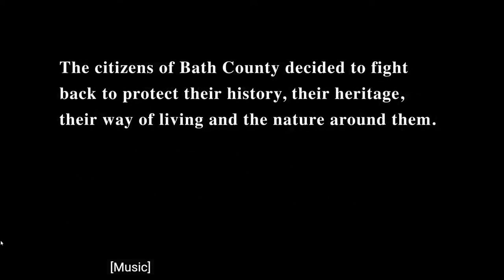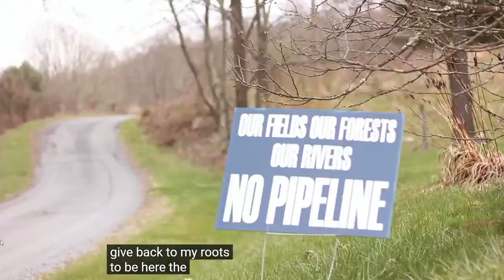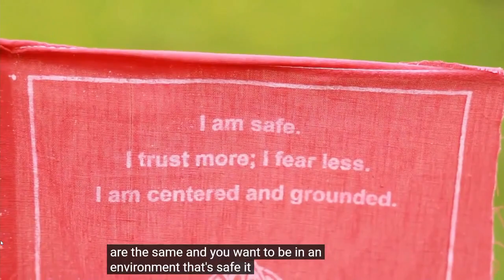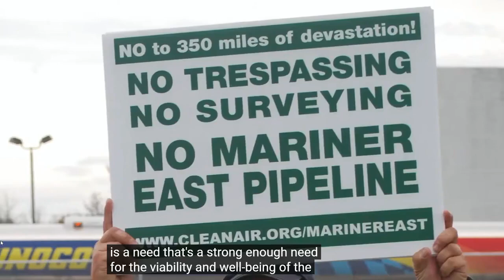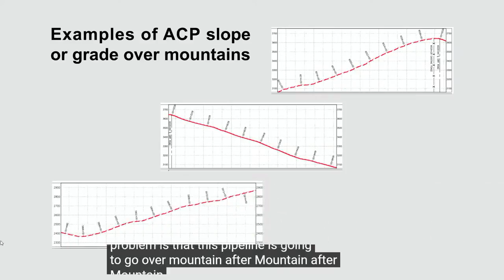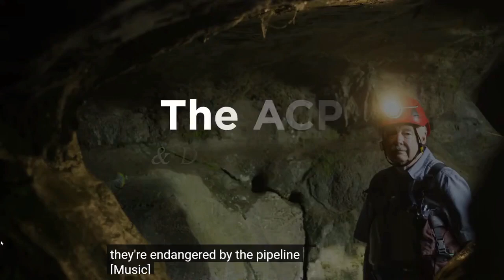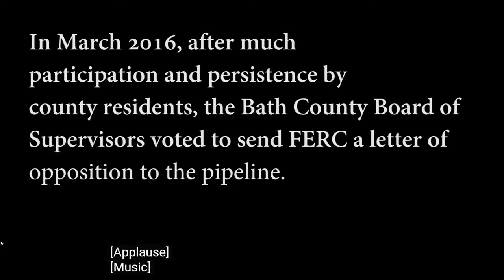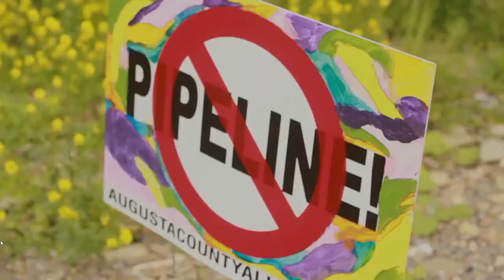Troubled Water: Voices from Bath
"Troubled Water: Voices from Bath" Documentary & Directors Talk

Join two of the video's co-directors Barbara Adams and Sam Wright for a multi-media, multi-perspective experience, addressing issues of the Atlantic Coast Pipeline and the potential impacts in Bath County, Virginia. Through exquisite photos and a moving documentary-style video, this project shares stories of Bath residents, their history, relationship with the land and dreams for it.

Seeking to illuminate how the proposed Atlantic Coast natural gas pipeline affects those living closest to it, professional photographer Lee Brauer, a recent Bath County resident, partnered with Barbara Adams, a member of Interfaith Climate Justice in Richmond, VA, and Julian McBain and Sam Wright, student environmental activists at Virginia Commonwealth University, to create "Troubled Water: Voices from Bath."

This presentation was part of the Hampton History Museum's Port Hampton Culture Series recorded on August 7, 2023.

The Hampton History Museum is located at 120 Old Hampton Lane in Downtown Hampton.